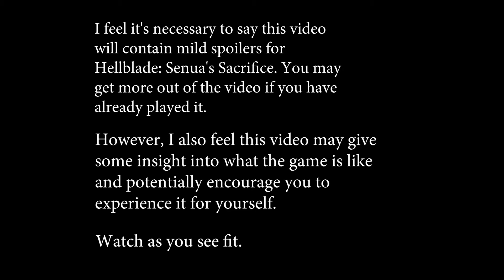Heart Box - Hellblade: Sounds From My Darkness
I've been aching to convey my mental state in some form of art for ages. Hellblade merely gave me the perfect excuse to do so on Heart Box.